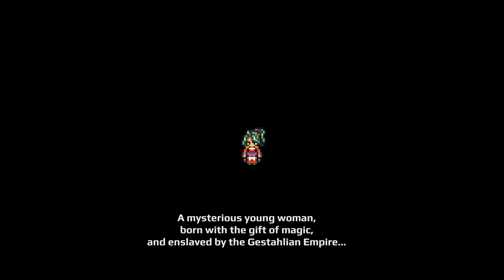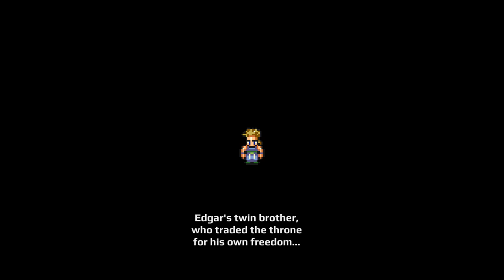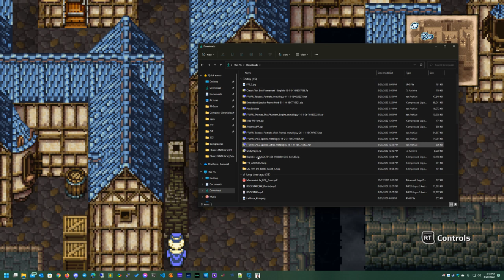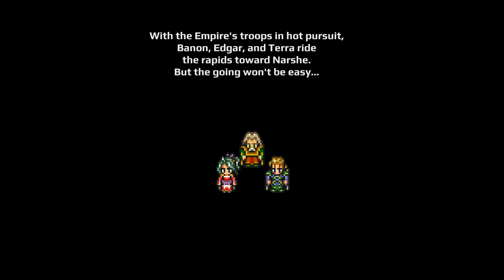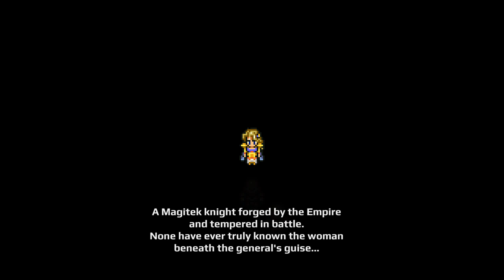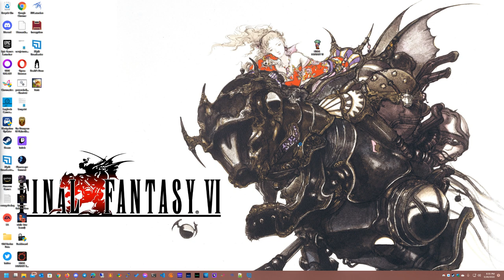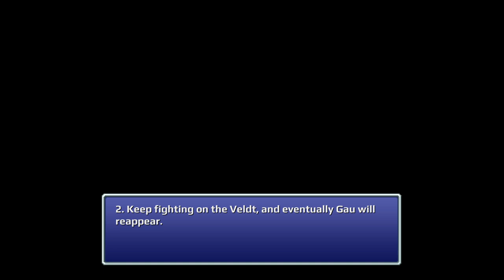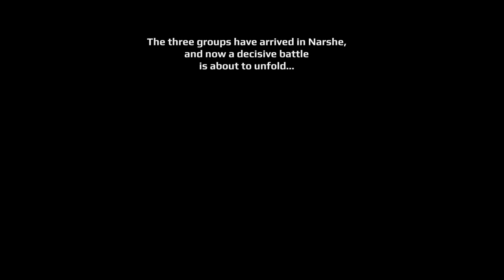Sabin Plays Final Fantasy VI Pixel Remaster - Part 1B